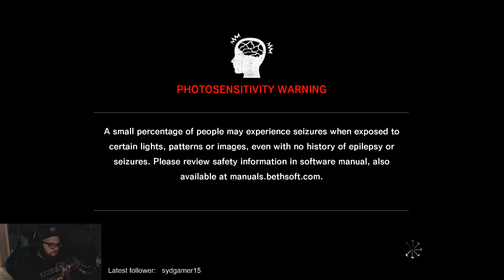Livestream 28/7-17 The Evil Within Part 4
O' hoy Crewmates!

►  If you liked the video please press the "Like" button, it would help me alot! Cause then I know if you want to see more. (:  ◄

(Y) Leave a comment before you leave! :D (Y)